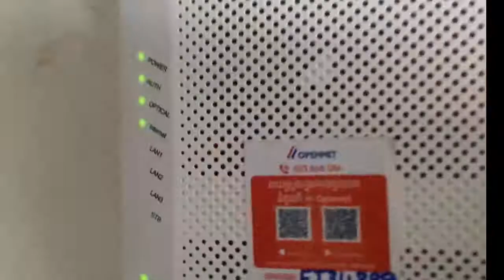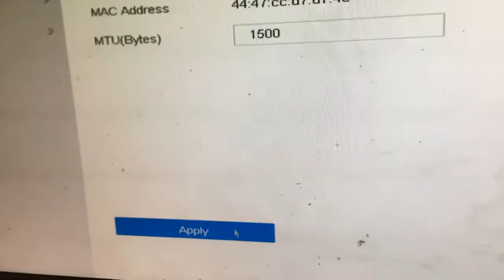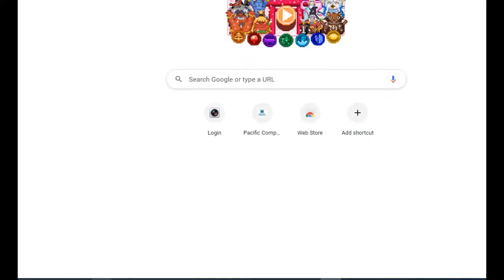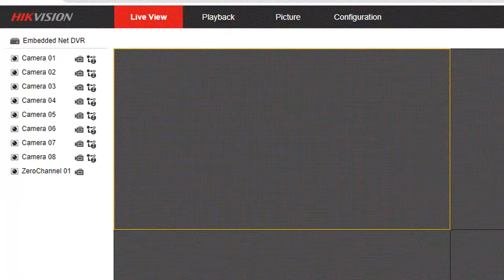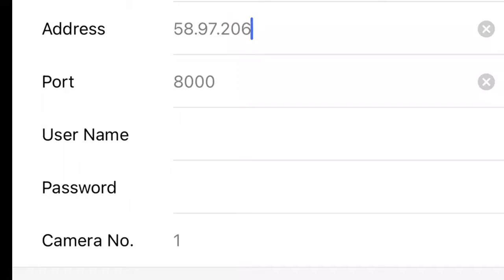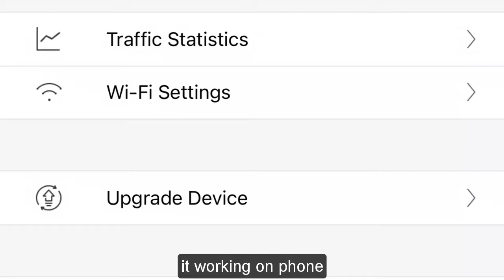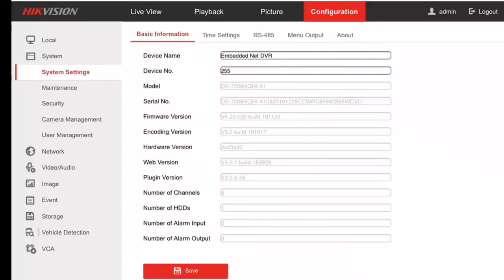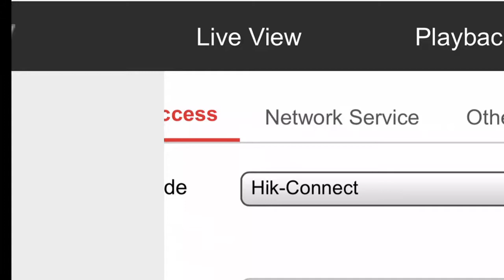HikVision NVR DVR Network remote view setup for web and mobile phone or computer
HikVision NVR DVR Network remote view setup for web and mobile phone or computer, Khmer Share: share games,fix printer,fix computer, fix camera, technical,electronic,songs movie comedy funny videos events news, knowledge, food, street food,how to make food , how to make cofee.